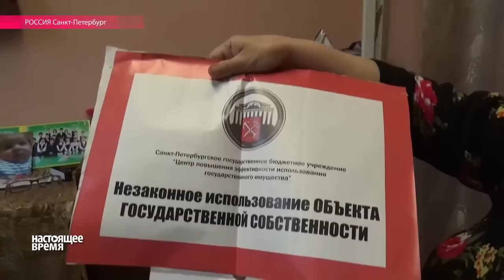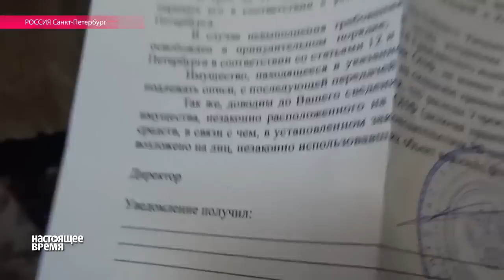Семья погибшего Умарали Назарова рассказывает, что следователи оказывают на них давление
Отец мальчика рискует стать обвиняемым по уголовному делу о смерти младенца: "В следственном комитете меня держат, говорят, чтобы я ставил какие-то подписи, типа, я убил своего сына", - рассказывает Рустам Назаров.